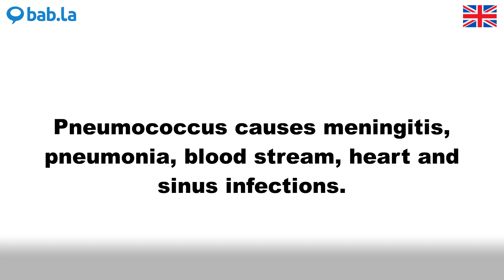PNEUMOCOCCUS pronunciation | Improve your language with bab.la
Improve your spoken English by listening to PNEUMOCOCCUS pronounced by different speakers – and in example sentences too. Learn and love languages with bab.la.